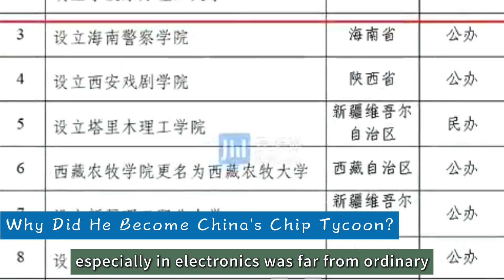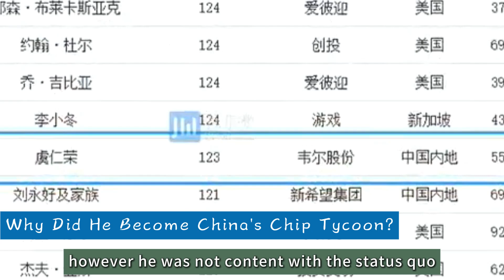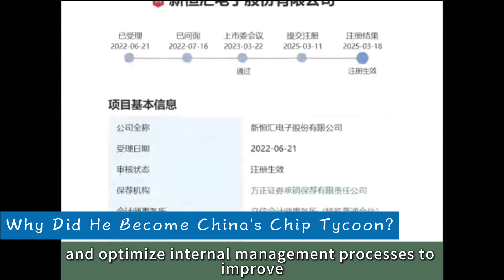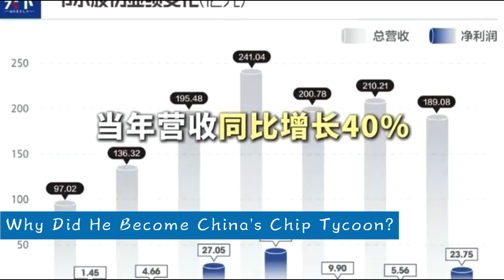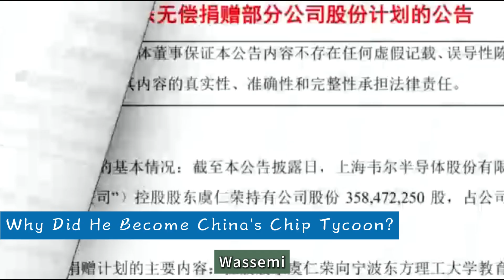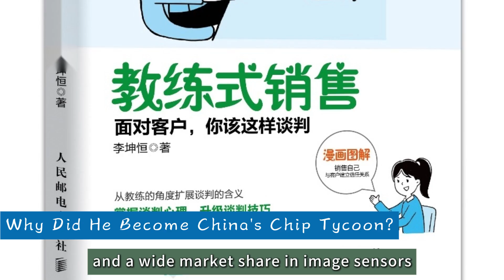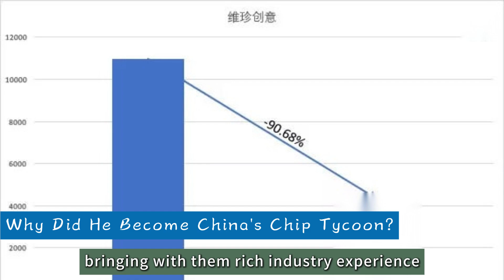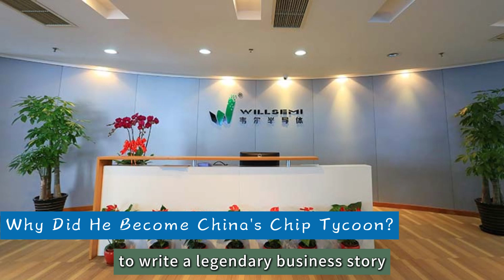Why Did He Become China's Chip Tycoon？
There's a person behind Willsemi, a name you have to know: Yu Renrong, often called "China's richest man in chips." What's his legendary story? How did he lead Willsemi to stand out in the fiercely competitive chip market and even break international monopolies? Let's delve into the world of Yu Renrong and Willsemi and uncover the story behind their success.
Yu Renrong was born in 1966 into an ordinary family in Ningbo, Zhejiang province. Ningbo, a city with a rich commercial heritage, may have unknowingly planted the seeds of a business dream in him. As a child, Yu Renrong seemed like any other boy, following the standard path of education. However, his thirst for knowledge, especially in electronics, was far from ordinary.
He was an exceptionally diligent student. In class, he listened intently, absorbing every bit of information. After school, while other students played, he buried himself in electronics books. This dedication propelled him forward in his studies, and he was accepted into Zhenhai High School in Ningbo. Surrounded by top students, Yu Renrong continued to excel, and in 1985, he was admitted to Tsinghua University's five-year EE85 program in the Department of Radio Electronics.
At Tsinghua, Yu Renrong thrived. Surrounded by the nation's best academic resources and brightest minds, he had a vast platform for learning. During his time there, he not only gained a deep understanding of radio electronics but also actively participated in various research projects and academic exchanges, broadening his horizons. His diligence and talent were recognized by both his teachers and peers. In an era when the electronics industry was just emerging, Yu Renrong had the foresight to see its enormous potential. He resolved to make his mark in this field.
After graduating from Tsinghua, Yu Renrong joined the Inspur Group as an engineer. His work focused on the distribution and trading of electronic components. While this job might seem ordinary, it gave him invaluable industry experience and a network of contacts. He dealt with various components daily, gaining a deep understanding of market demands and trends. Through interactions with clients and suppliers, he also honed his business negotiation and interpersonal skills. However, Yu was not content with the status quo; he harbored an entrepreneurial dream. In 1998, after accumulating enough experience and capital, he left his stable job to found Beijing Huaqing Xingchang Trading Co., Ltd., officially beginning his entrepreneurial journey.